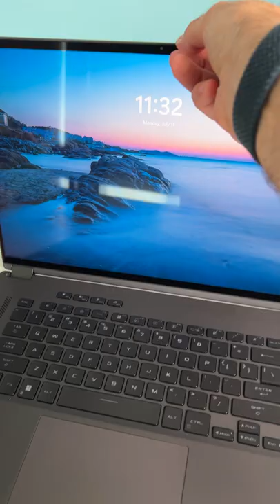ASUS ROG FLOW X16 Unboxing - Mini LED + RTX 3070TI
Unboxing the ASUS ROG Flow X16. A 16" laptop that is good for work and gaming. Portable enough to travel with and poweful enough to play the latest triple A titles. It also has a gorgeous 16:10 Mini LED Display! I'll be revieiwng it on my main YouTube channel soon.